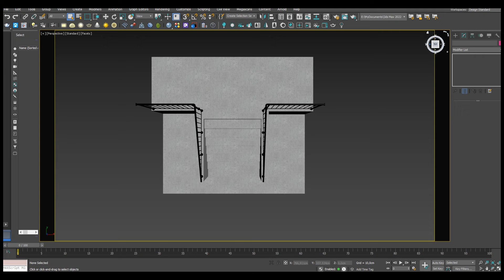Stair railing 02 3D model